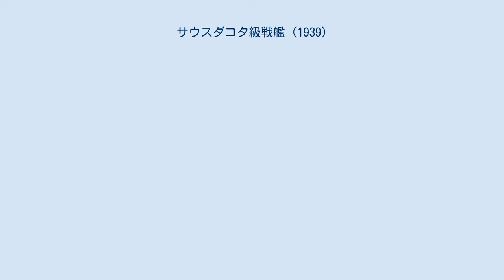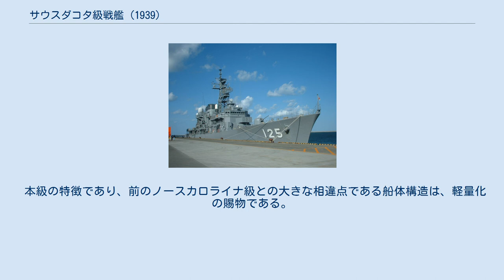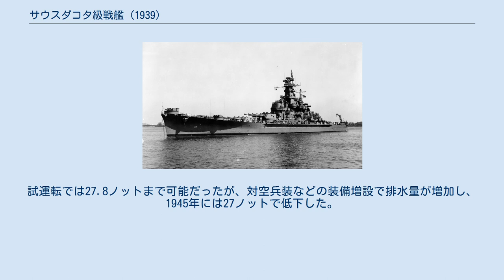サウスダコタ級戦艦 (1939)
サウスダコタ級戦艦（サウスダコタきゅう せんかん、South Dakota class Battleship）は、アメリカ海軍が建造した戦艦4隻の艦級。
 元々は1938年度の予算でノースカロライナ級戦艦2隻を追加割り当てしようとしたが、海軍は新しい設計の戦艦を求め、1937年3月に設計が始められた。
先に計画されたノースカロライナ級では実現できなかった対16インチ砲防御を施し、上部構造物のコンパクト化により全長は15 mも短くなっている。
1938年に3隻と1939年に1隻が発注され、1939年に3隻と1940年に1隻が起工し、1942年に4隻全艦が就役した。
 第二次世界大戦中盤、高速戦艦が最も必要とされる時期に全艦が就役したため太平洋・大西洋の両戦線で活躍。
最終的には全艦が太平洋に投入され、ノースカロライナ級と共に空母機動部隊の護衛任務やガダルカナル島を巡る戦いでの水上戦闘など対日反攻の初期から活躍した。
 前級ノースカロライナ級で弱点とされた防御力の改善をはかるべく、船体を前後方向で短縮して被弾面積の減少を図り、またバイタルパートを集約した集中防御方式が採用された。
しかし、設計時には第二次ロンドン海軍縮条約の基準排水量35,000トンで米議会が排水量制限され、パナマ運河通航のための全幅33 mという制限により、それでもなお耐弾性能は満足のいくものにならなかったという。
 集中防御の徹底と全長を切り詰めた設計は、大和型戦艦と共通するものであり、日米両国の技術者がその類似性に驚いたという逸話がある。
 全長が重巡洋艦並みの短さになったことで速力の低下が懸念されたが、機関の増強によりカタログスペック上はどうにか27ノットが確保された。
 本級は、純粋に艦隊決戦用に設計された最後のアメリカ戦艦である。
攻防全てにおいて高い次元でバランスがとれた、条約型戦艦の傑作と評価されている。
 本級の特徴であり、前のノースカロライナ級との大きな相違点である船体構造は、軽量化の賜物である。
艦橋構造自体は前級と同様であるが、煙突が小型化され艦橋直後に設置された結果、非常にコンパクトなスタイルとなった。
基準排水量35,000 tでコロラド級戦艦のMk.5 16インチ45口径砲(AP Mark 5、砲口初速768 m/s、重量1,016 kg)の対16インチ砲用の防御(ヤード・ポンド法:17,700 - 30,900 yd、メートル法:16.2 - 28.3 km)を達成した。
 しかしながら、船殻重量を減少しその分を装甲の強化に当てるために15 m短縮された船体は、結果的に高速力を発揮しにくくした船体でもあった。
特に、艦首部の浮力が著しく低下し、盛大な艦首波を作ることもしばしばであった。
大戦末期に神風対策で艦首部に40 mm 4連装機関砲が搭載されると、ただでさえ低かった凌波性は恐ろしいまでに低下し、荒天時には操艦に相当な支障が出るほどであった。
また、船体圧縮と装甲強化の結果、居住性は著しく低下した。
平時でも低い居住性だったものが、搭載物がいろいろと居住区画に（倉庫代用として）積まれた戦時ではさらに低下した。
上級士官用の部屋までもスケールダウンを余儀なくされた。
 なお、1番艦サウスダコタには艦隊旗艦設備を、他の3艦には戦隊旗艦設備を設けている。
また、艦全体のデザインは真珠湾攻撃後のテネシー級戦艦のテネシー、カリフォルニア両艦とコロラド級戦艦のウェストバージニアにも採り入れられた。
 主砲はノースカロライナ級戦艦に引き続いて16インチ・マーク6型砲が搭載され、高角砲も引き続き5インチ38口径連装砲が搭載された。
ただし、サウスダコタのみは艦隊旗艦設備を設けた関係で兵装の一部を搭載できなくなった。
中心となる砲熕兵装に関しては、ノースカロライナ級戦艦とまったく同一といってもよい。
相違点としては、主砲防御について天蓋の装甲が強化された代わりに、側盾装甲は若干弱められた。
 対空兵装は、当初は28 mm 4連装機銃と12.7 mm単装機銃のペアが想定されていたが、竣工時は40 mm 4連装機関砲が追加搭載された。
大戦中は随時対空兵装の更新に努めたが、各艦により微妙な差異がある。
例えば、マサチューセッツは大戦中、訓令どおりに40 mm 4連装機関砲を18基計72門を搭載したが、他はそれより少なかった。
 また、20 mm機銃の搭載数も艦によって異なるが、40 mm 4連装機関砲搭載と引き換え...